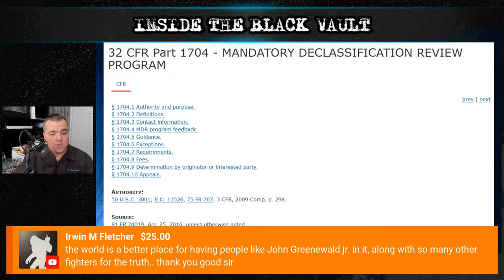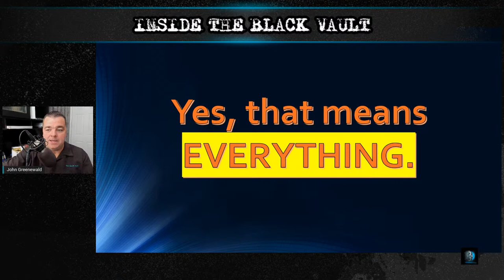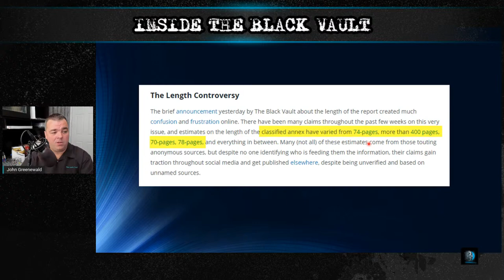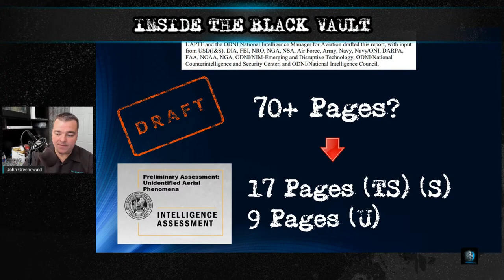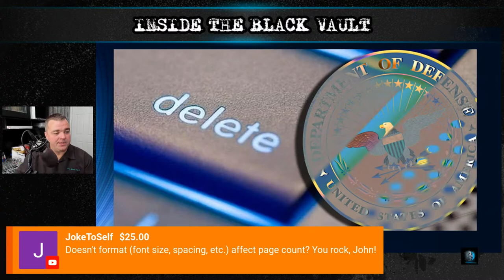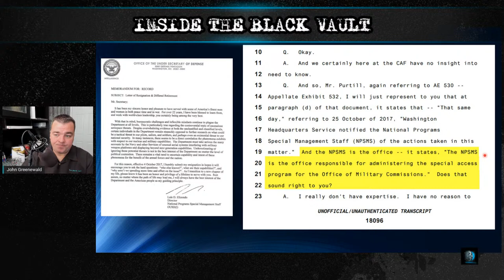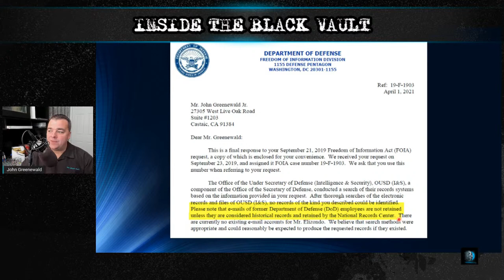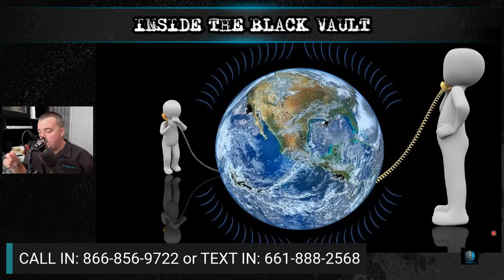LIVE: The UAP Report & the Luis Elizondo E-Mail Story Debacle UPDATES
Last Friday, July 16, 2021, The Black Vault published two stories which resulted in quite a lot of controversy and questions.

First, the more controversial of the two, was the story that the CLASSIFIED version of the UAP report submitted to Congress, was only 17 pages. This clearly contradicts numerous estimates given by people over the past few weeks, so naturally, this cause a bit of an uproar.

Although The Black Vault doesn't endorse this newest revelation, it does require evidence to negate it. Up until now, no one has produced a verifiable source or official anything that can discount the 17-page revelation. This live stream will go over the story, and take your questions!

The other story published later that day, is related to the Luis Elizondo e-mail debacle, in which it was discovered by The Black Vault that all of Elizondo's e-mails (along with chat transcripts, attachments, calendars etc.) have been destroyed, likely YEARS prior to when they were supposed to.

This second story issued an update, which brought along with it an entirely new, and arguably much bigger, revelation about records retention and DoD record keeping.

o Length Confirmed of Classified UAP Report by Office of the Director of National Intelligence (ODNI)